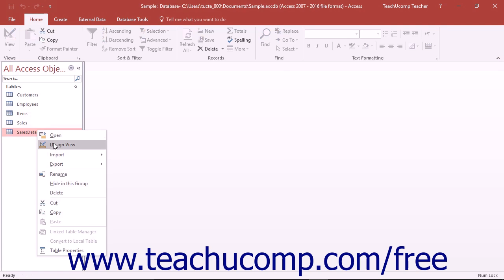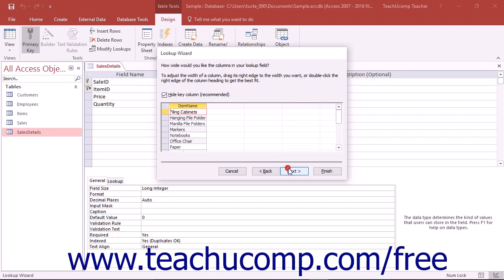Access 2016 Tutorial Creating Lookup Fields Microsoft Training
Learn about creating lookup fields in Microsoft Access - the most comprehensive Access tutorial available. Visit us today!